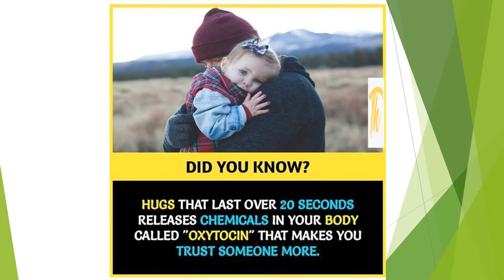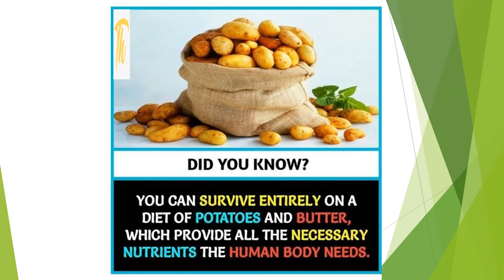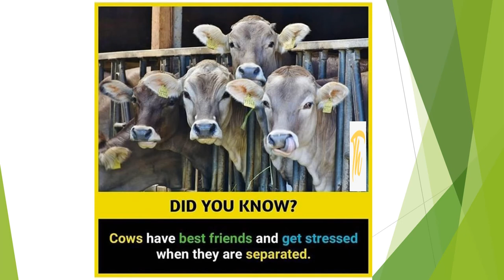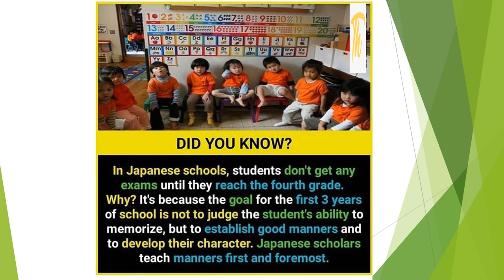Did you Know/Dr.C.Thanavathi